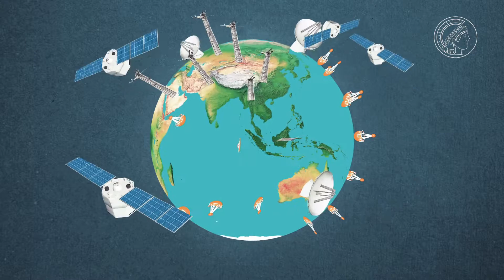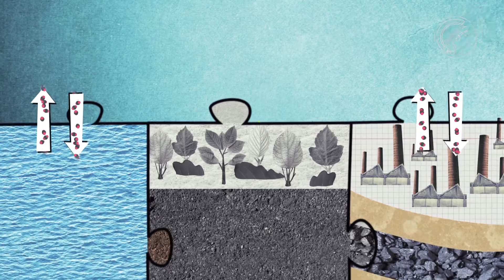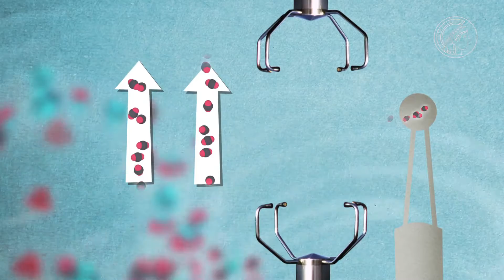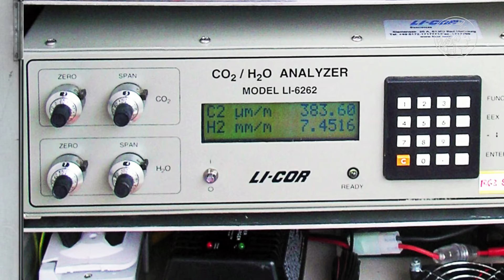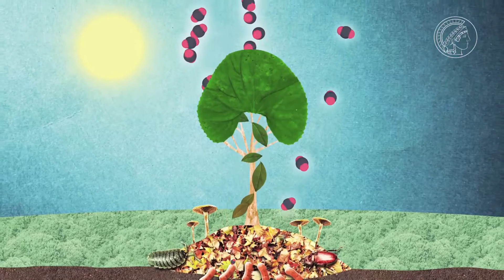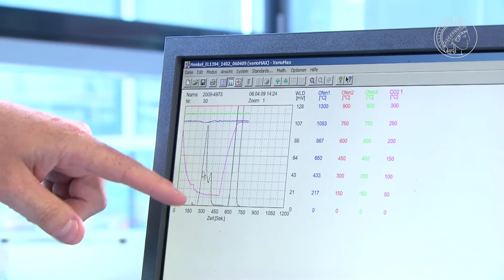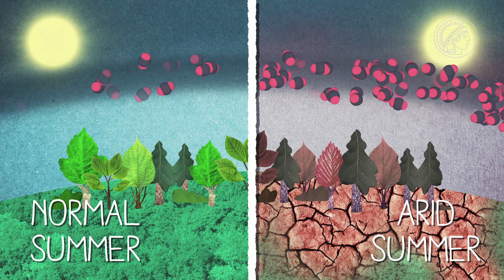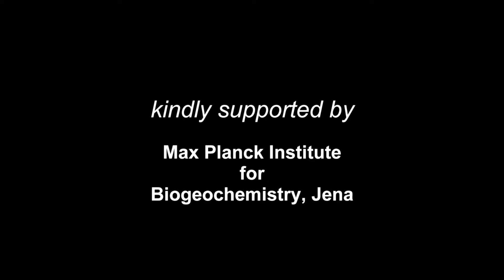Climate - the breath of our Earth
Researchers understand Earth’s climate system very accurately by now. For a long time, however, an important piece of the puzzle remained very elusive - the role played by vegetation and soils. Markus Reichstein has now finally succeeded in clarifying this important question.